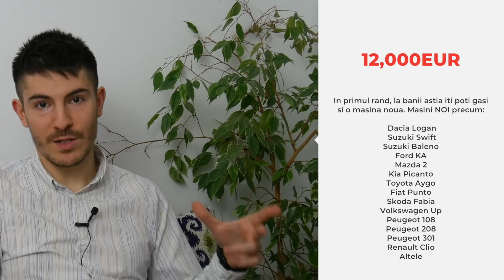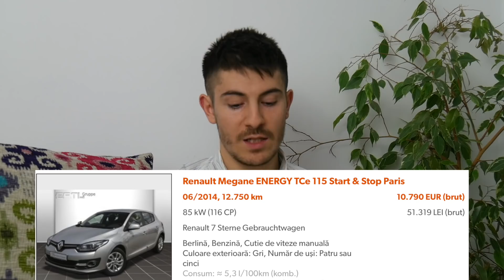TOP Masini FIABILE sub 12,000EUR